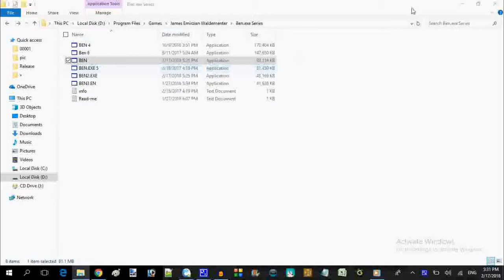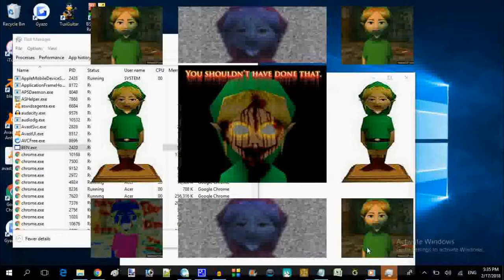Ben.exe 1 An New Ben Drowned On Desktop Files Began (NayTeeGames Maker of Ben.exe)